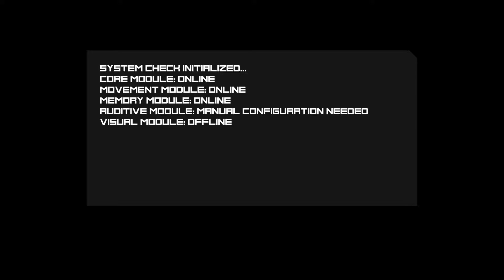Cipher 61 | Gameplay Shooter With Tons | Part 1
Cipher 61 is a fast paced action packed top down shooter with tons of temporary and permanent upgrades. Can you make it through all 61 rooms.

Play cipher 61 gameplay shooter with tons 17+ Action, Indie Game

Like my facebook page & follow